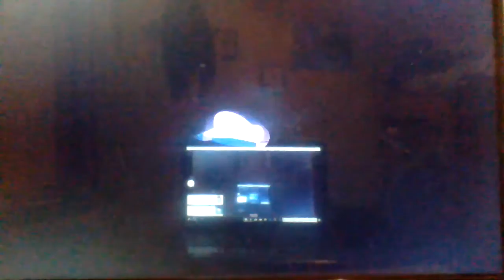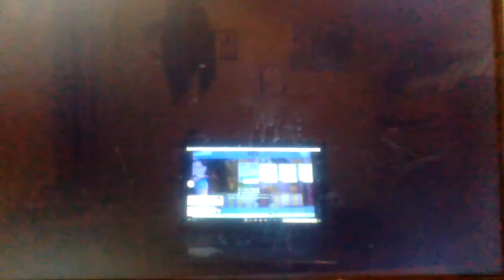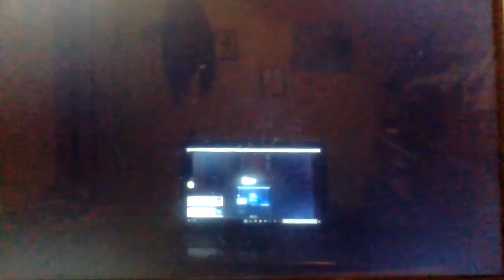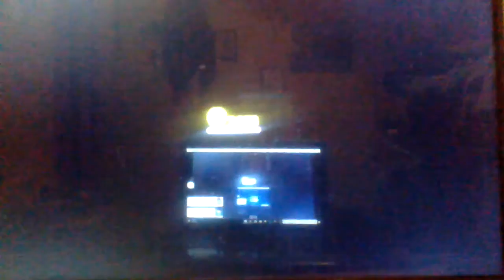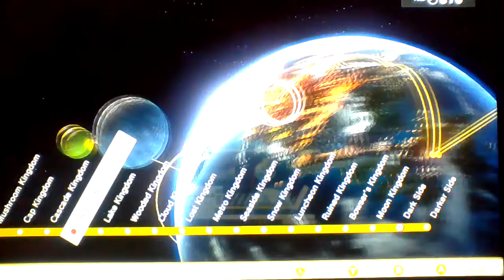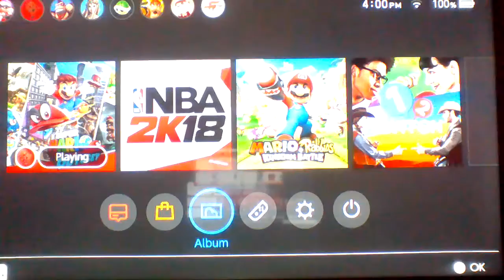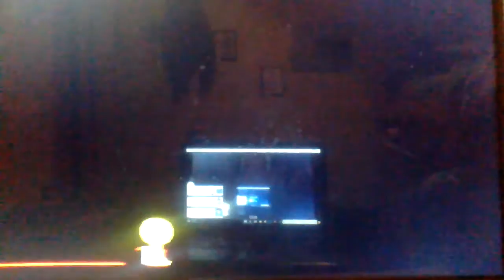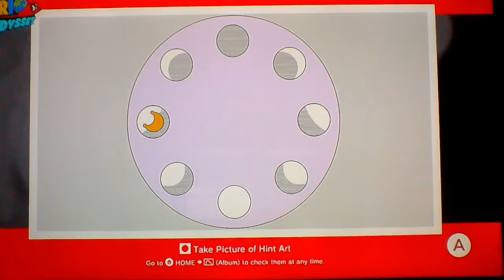#4 The Power Moons & Purple coins!